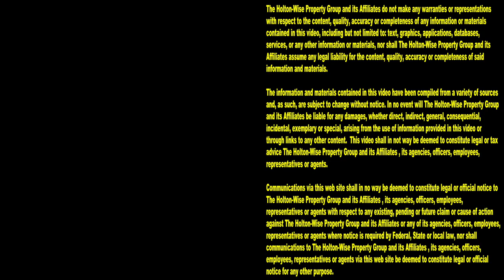Slumlord EXPOSED when the Roof Caves in at his Apartment Building | Landlords From Hell 7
Have you ever had a landlord who would not fix anything in your house or apartment? Unqualified landlords who won't fix anything give all landlords a bad name. In the 7th episode of The Landlords From Hell Show the HoltonWiseTV team takes you on a tour of an apartment building that was neglected by it's slumlord owner. This building was in such disrepair that the roof caved in.

📺 HELPFUL RESOURCES
Holton-Wise FAQ